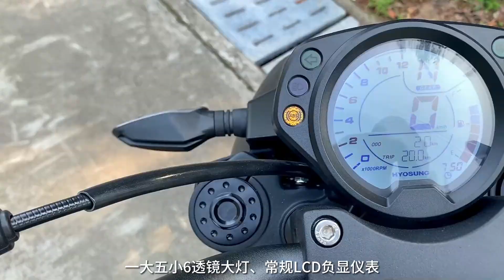Hyosung QH250 2023